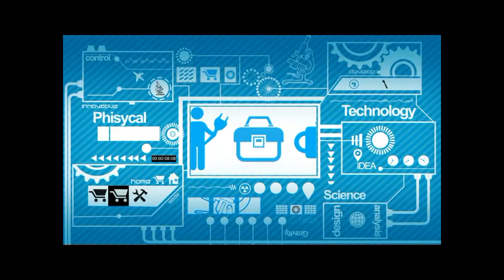D.I.Y.ที่แขวนกระดาษทิชชู By Try it EP.46